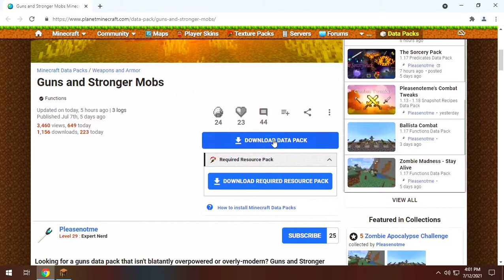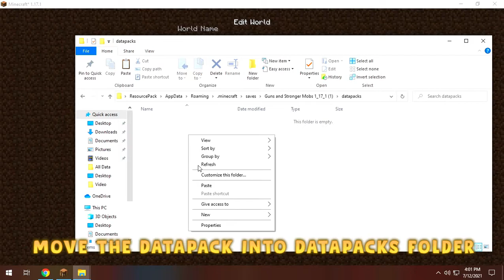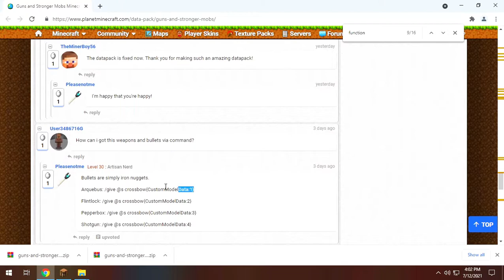Guns and Stronger Mobs 1.17.1 Data Pack - Adds Shotgun and Guns in Minecraft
Guns and Stronger Mobs Data Pack is a very useful modification that will allow you to have different kinds of guns and shotguns in minecraft. You will need to use the specific commands that will be shown in the description to have them. Iron nugget will be used to recharge the shotgun in the game. You can also use the commands to make the mob stronger by 1 to 10. It will have very easy commands that can be used within this great Data Pack.  There will be four types of guns. Arquebus will take the most time to load, It can also explode if used within the close range. Flintlock small hand pistol that can be loaded very fast. Pepperbox will take some slight longer than the other specific guns. Shotguns can also kill the mobs within one shot. Stronger Mobs can be made strong by using command varying from their speed and jumps. Snow Golems will now harm the hostile mobs within the game.

Commands:
Stronger Mobs Command: /scoreboard players set StrongerMobs value 1
Reloading the Data Pack /reload
Arquebus: /give @s crossbow{CustomModelData:1}
Flintlock: /give @s crossbow{CustomModelData:2}
Pepperbox: /give @s crossbow{CustomModelData:3}
Shotgun: /give @s crossbow{CustomModelData:4}
Bullets can be used with Iron nugget within the other hand.
Disabling the Mobs Stronger command: /scoreboard players set DisableStrongerMobs 1

Important thing:
Resource Pack and Data Pack only works for 1.17.1 version.
Data Pack will only work with Resource Pack, If not used together that will not be working within the game.

Timestamps:
Guns and Stronger Mobs 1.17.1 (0:00)
Guns and Stronger Mobs Data Pack Gameplay (0:25)
Function giving a Gun (0:30)
Arquebus Command (0:40)
Pepperbox Gun (3:38)
Shotgun (5:22)
Creeper Walking Fast (7:32)
Guns and Stronger Mobs 1.17.1 Installation (8:04)
DataPack Working (10:19)

Developer:
PleaseNotMe.